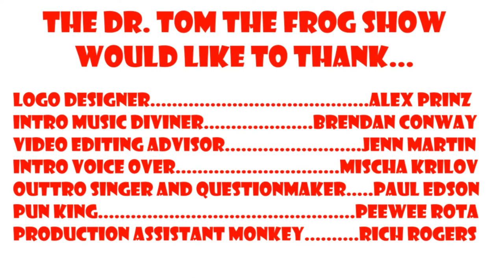Dr Tom and Ryan Macklin with Katanas and Trenchcoats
The Dr. Tom the Frog Show is a talk show about tabletop role-playing games featuring the people who play and make them. This twentieth episode features Ryan Macklin... of the Internet. He talks about his latest game: Katanas and Trenchcoats.